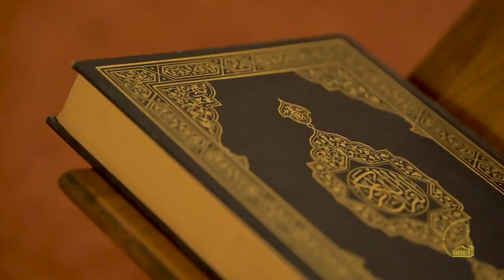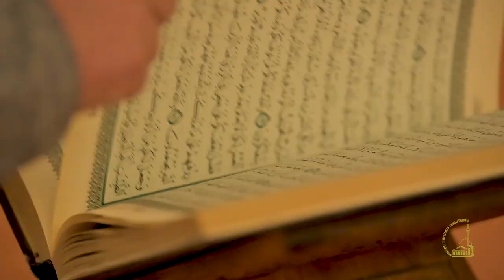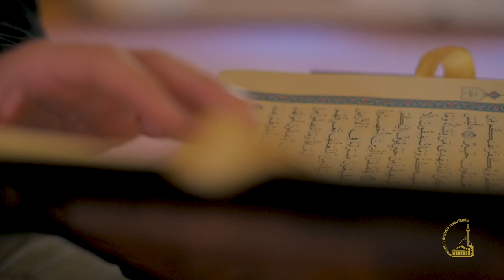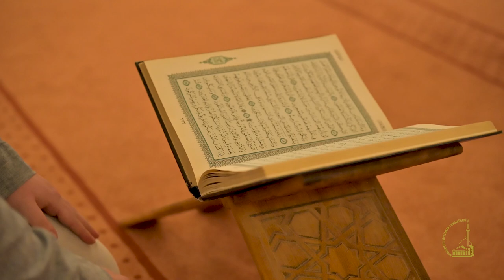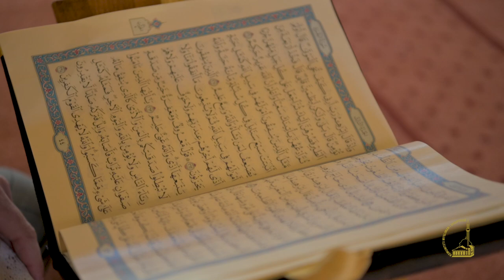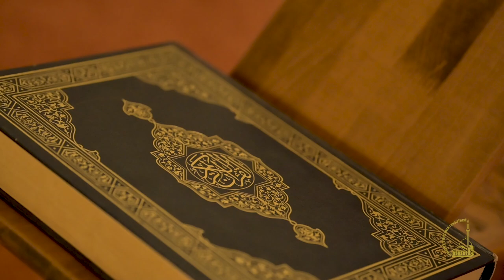Kurani, e vërteta absolute